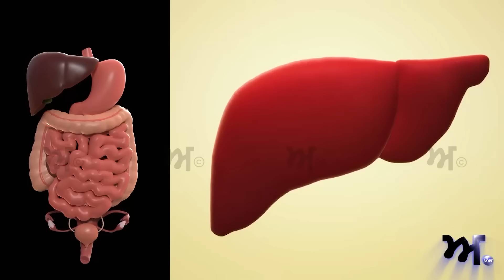ਮੀਟ-ਅੰਡੇ ਨਾਲ ਪੈੱਗ ਲਾਉਣ ਵਾਲੇ ਸੁਣੋ | Fatty Liver ਕਿਉਂ ਹੁੰਦਾ ਹੈ ? Best Exercise for Fatty Liver | Akhar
ਮੀਟ-ਅੰਡੇ ਨਾਲ ਪੈੱਗ ਲਾਉਣ ਵਾਲੇ ਸੁਣੋ
ਲੀਵਰ ਫੈਟੀ ਕਿਉਂ ਹੁੰਦਾ ਹੈ ?
ਇਸ ਕਸਰਤ ਨਾਲ ਲੀਵਰ ਹੋਜੂ ਪੂਰਾ ਫ਼ਿੱਟ |